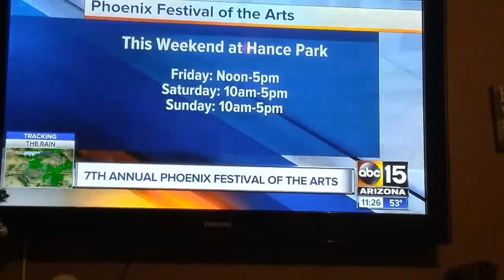Fairy Bones Interviewed on ABC15 Arizona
Follow Fairy Bones!

Listen to Fairy Bones!